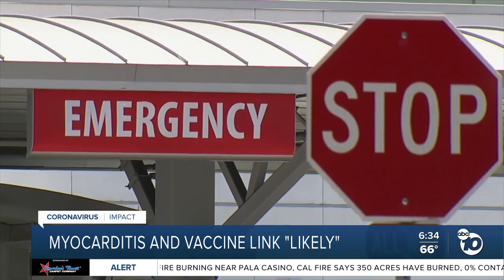Myocarditis and COVID-19 vaccine link "likely"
Experts are weighing in on the potential link between myocarditis and the COVID-19 vaccine among young people.